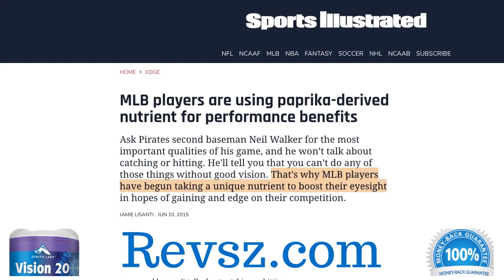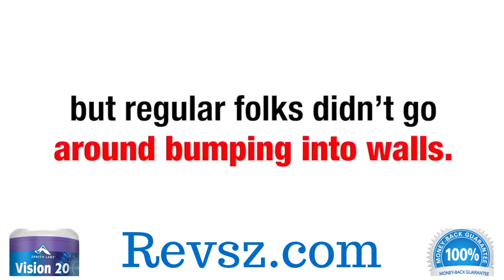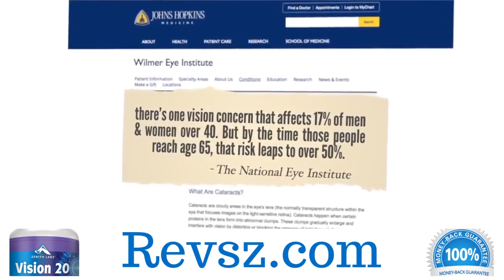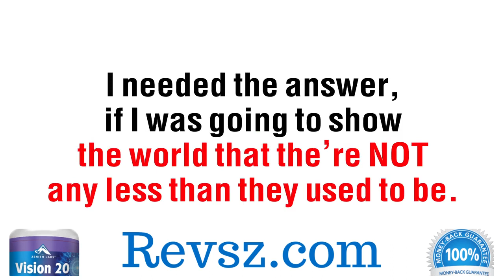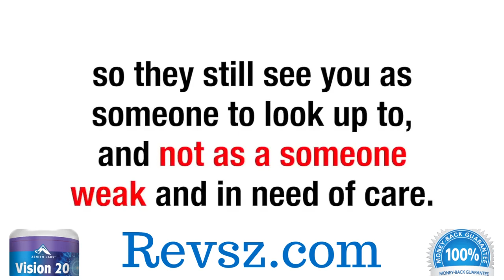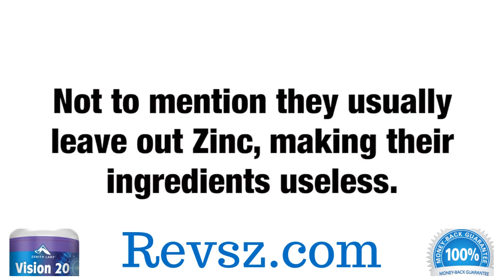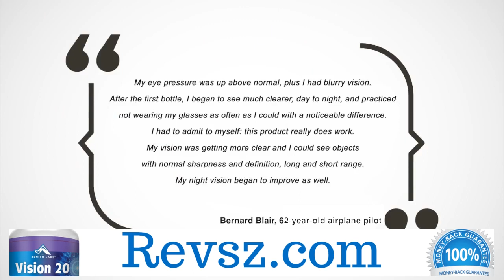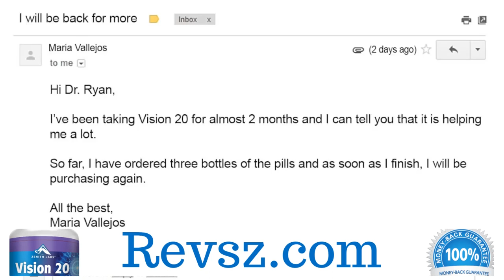Vision 20 - Zenith Labs Vision 20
Vision 20 @ Zenith Labs Vision 20 - ask an eyes doc: what does 20/20 vision even mean?
is animal vision 20/20? Lyrics of vision 2020 by bella shmurda
period 2008 to 2030
can you download , Bella Shmurda - Vision2020 [Official Video] ft  Download vision 2020 mp3 file at 320kbps audio quality
Neglected Tropical Disease movements
in - Buy Vision 2020 book online at best prices in India on Amazon Transcript of India vision 2020 ppt
VISION 2020 usa elects a new board • IAPB Awareness programme titled "Vision 2030 Bhubaneswar-The Urban Environmental Progress" held in city
Labomed Vision 2000 (LED) Binocular Microscope: Amazon Saudi Vision 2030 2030‎) is a strategic framework to reduce Saudi Arabia's dependence on oil, diversify its economy, and develop
more to vision than 20/20.
if someone has 20/200 vision or less in the better seeing eye (with a corrective lens) or has less than 20 degrees of visual field  then they are considered legally blind... what is 2020 vision?
have 20/15 or 20/10 vision.
feet away  what a person with 20/20 vision would still be able to see clearly up to 40 feet away... 20 20 vision overnight!
the 20-20-20 rule for healthy, happy eyes.
get 20/20 vision in under 5 minutes. what is 20:20 or 6:6 vision?
listen to "2020 vision" + more here: .
what does "20/20 vision" mean?   and play a substantial role in eradicating curable blindness in usa by 2020 - vision 20/20 by 2020... how vision tests work | living healthy chicago.
the numerator of 20/20 defines the testing distance of the person being tested and the denominator defines the testing distance that a person with “20/20” vision would have to stand in order to see the same sized letters.

Lyrics for Vision 2020 by Bella Shmurda feat
A prominent association Zenith Labs has a condition articulates to assist people with achieving 20/20 vision using 100% common pills. Passes by the name Vision 20, this condition is the most momentous and dependable vision support. This Vision 20 Review empowers you perceive how it work and if it legitimizes the money spent.

How Does Vision 20 Work?

Vision 20 is solution At whatever point you notice the issues you face while driving around night time and how working or regardless, seeing the television before long requires a huge amount of effort, you are presumably going to get suggestions on unconventional updates that affirmation to discard vision-related issues.

This is the explanation the larger part knocks two or three people's socks off from the earliest starting point when they locate a couple of arrangements concerning Vision 20 by Zenith Labs too. In any case, in the wake of hearing its nuances and how it limits, they for the most part look at it.

Taking Vision 20 won't simply shield your visual astuteness from declining further yet adjacent to potentially turn the trouble that has starting late happened.
Vision 20 is Additionally, the update is FDA-supported, without gluten, and non-GMO. It is on a basic level a dietary redesign that can support your prosperity and cause completely ZERO responses.

You will feel your vision offering hints of progress. If you wear glasses or central focuses, be set up to comprehend that issue out of life when you add Vision 20 to your eating plan.

What Are the Ingredients Used in the Vision 20 Supplement?

As referenced starting at now, the standard clarification Vision 20 hangs out in a pool of various overhauls that confirmation to help with vision issues is its condition.

On the other hand, unique updates as a last resort contain Vision 20 manufactured substances or substances that can show results quickly regardless they are close 'also' smart.

You don't need to worry over this because of Vision 20 as the total of its fixings are referenced on the back of its compartment.
Zeaxanthin
One of the central purposes behind issues in the eye reason for get together extra time is oxidative damage is use in Vision 20

Lutein
If you consider eye achievement boosting supplements, you have doubtlessly discovered a couple of arrangements concerning lutein in Vision 20

Zinc
Zinc is a striking redesign that is useful for all around progress. It in like manner helps in inducing and better working of various fixings in the formula of Vision 20.

Beta-carotene
A focal fixing in standard fixes, tips, and overhauls for improving vision is beta-carotene. It develops the life of vision cells and is most likely the best improvement to help keep up Vision 20 additional time
Taurine
Taurine is a fixing normally found in fish. It fights against light-related underhandedness in the eyes is use in Vision 20

Lycopene
The degrees of lycopene in your body matter a ton if you have to keep up your vision. All things considered, research shows people with continuously  have inconsequential degrees of vision issues is used in Vision 20